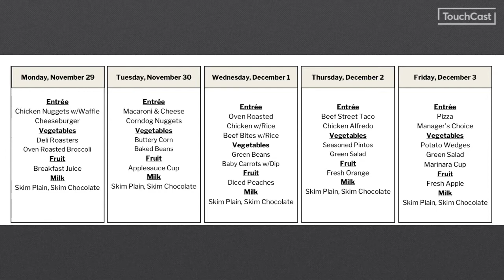News - 2 Dec 21